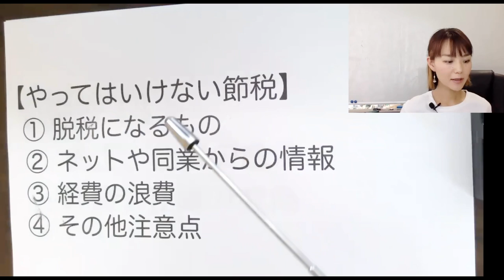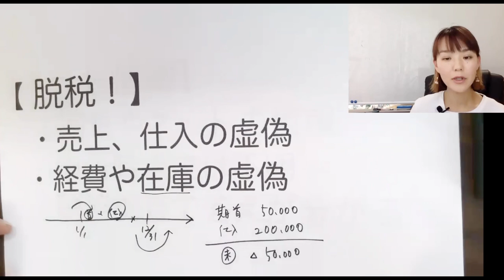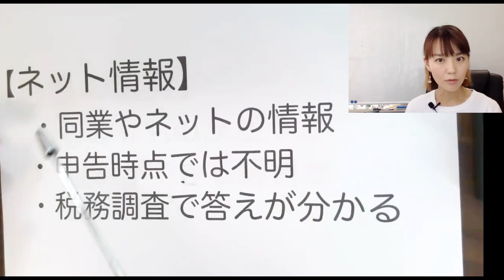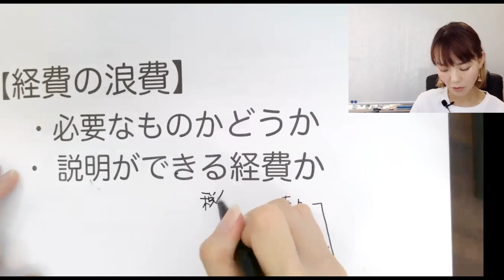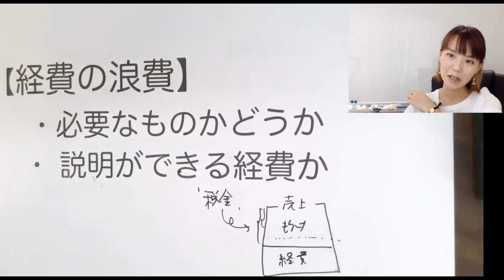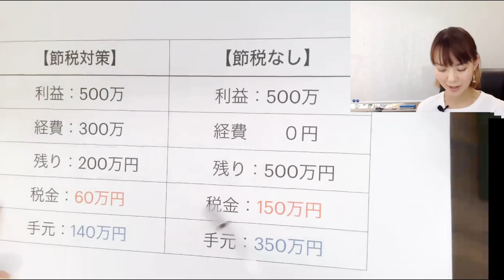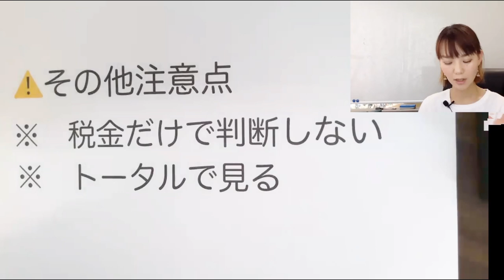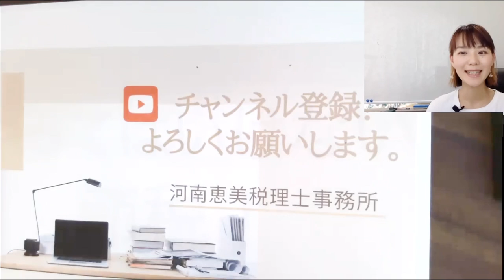やってはいけない節税を解説します。【要注意！】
やってはいけない節税について説明しています！
とっつきにくい”税金、経理、確定申告”について
分かりやすく学べるよう動画を更新していってます☺️